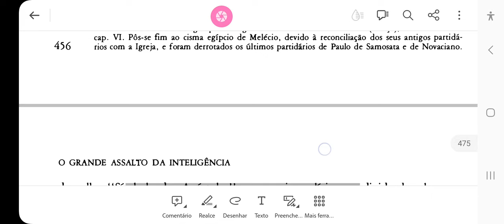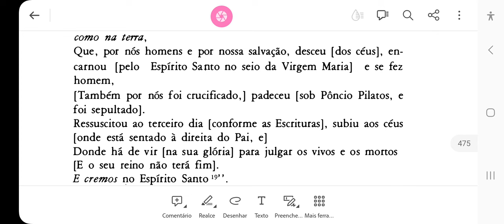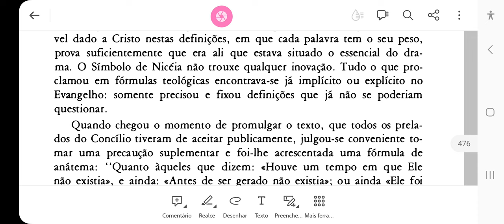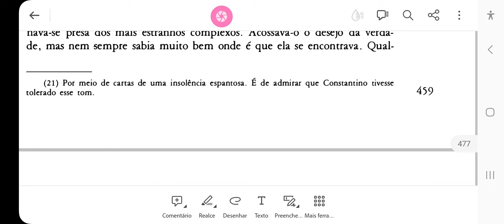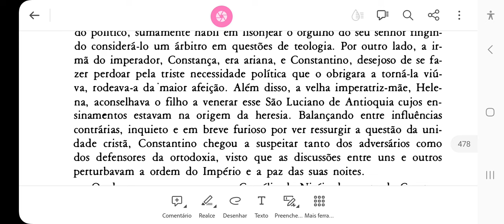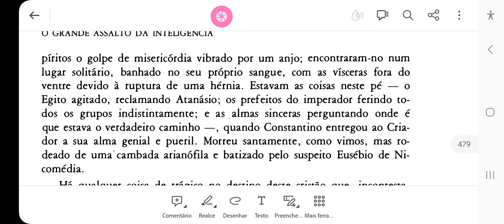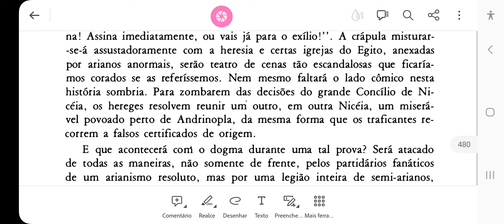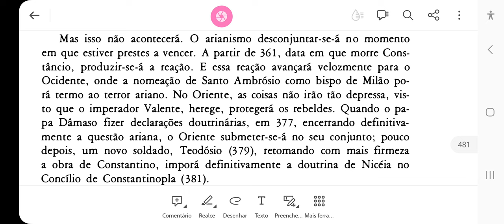108. O Símbolo de Niceia